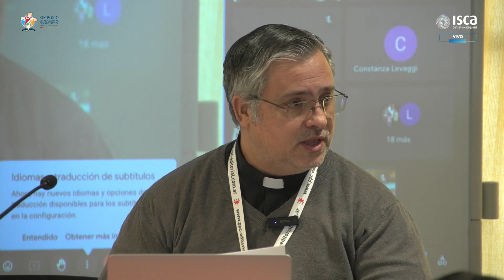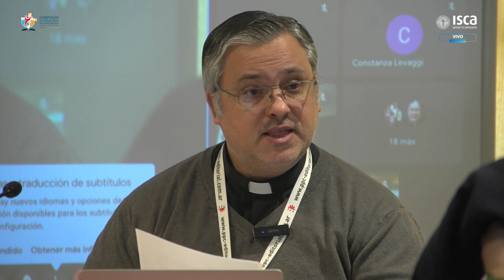Miércoles 19 de Julio | Oración – Acto Inaugural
II Simposio Internacional de Catequética del 19 al 21 de Julio 2023 en Córdoba - Argentina.

La formación de Ministros Laicos Catequistas hacia un nuevo horizonte evangelizador” Lema: "Servidores de la Palabra y de los hermanos”